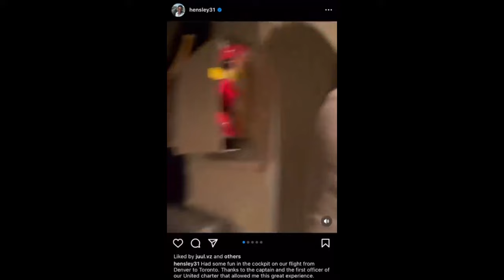Rockies coach Hensley Meulens sparks FAA investigation with cockpit video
Colorado Rockies hitting coach Hensley Meulens sparked an FAA investigation by sharing a video showing him in the cockpit during a flight.